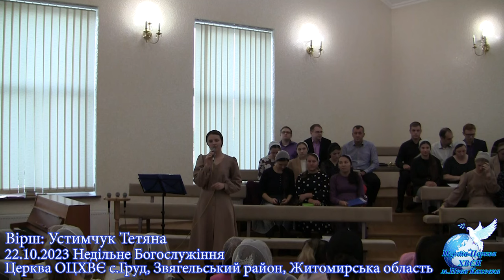22.10.2023 Богослужіння с.Груд